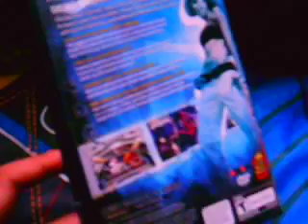Pump it up para ps2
Esta es mi pump it up para ps2